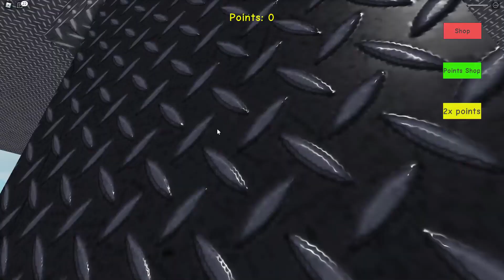Roblox The Chamber #3